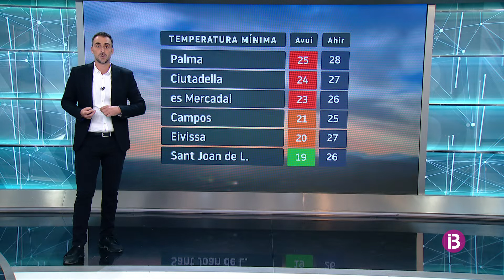El Temps Migdia 15-09-2022